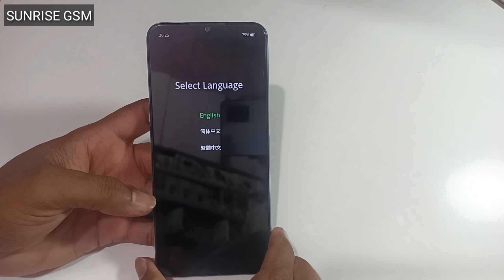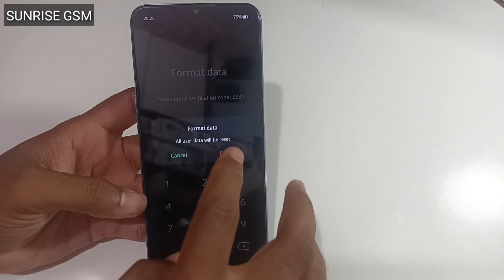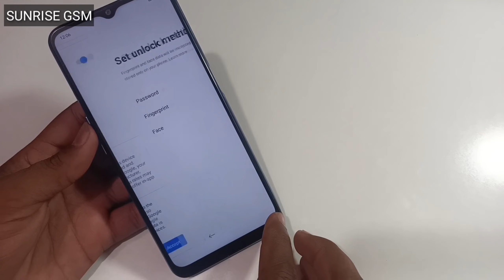All Oppo Reset Password How to fix forgot lockscreen Password Any Oppo Phone | New Update June 2023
hard reset trick
andriod mobile pattern lock remove solution
reset iphone
oppo pattern lock
pattern lock
unlock pattern lock with Universal Pattern lock